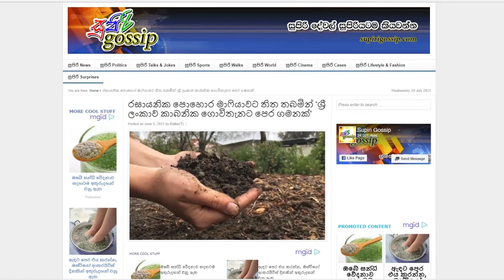පොහොට්ටු මන්ත්‍රීවරු ජනපතිට ටොක්කක් අනී ! | The Leader TV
A group of SLPP Mayors and Pradeshiya Sabha Chairmen from the Ampara District have boycotted a workshop held to brief the heads of local government bodies in the Eastern Province regarding organic fertilizer cultivation.